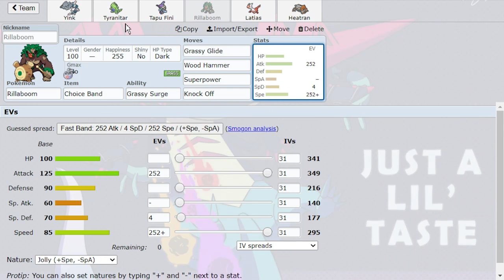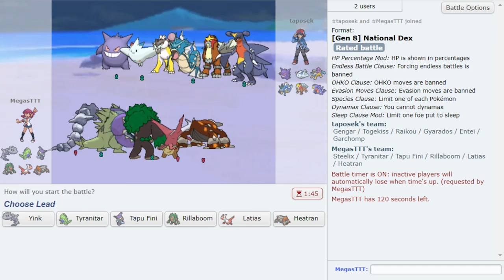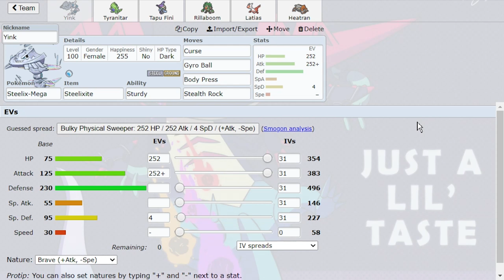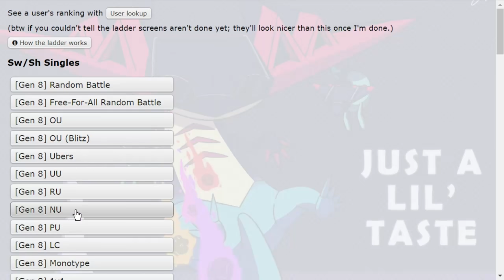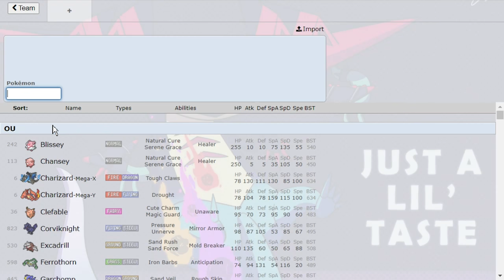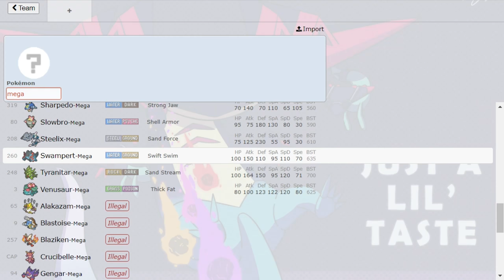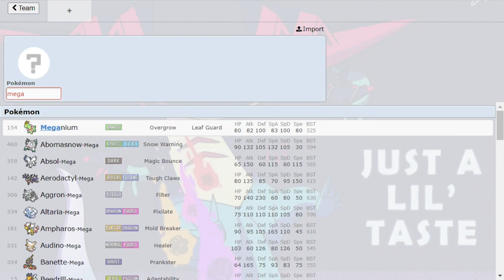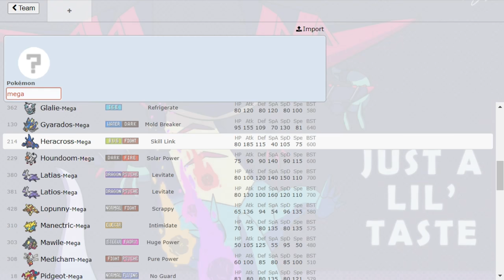How We Got #1 In the World with MEGA STEELIX! Megas to High Ladder FINALE!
Mega Steelix is such a beast, enjoy it on Megas to High Ladder! A Competitive Pokemon Showdown Laddering series featuring PokeaimMD and Thunderblunder777! Where they will climb with Megas!
In this series Joey and Blunder will try to climb the Pokemon Sword and Shield National Dex OU ladder on Pokemon Showdown, attempting to reach high ladder with Mega Pokemon on every single team! Welcome our final mega, Mega Steelix! Hope you all enjoy the Pokemon Sword and Shield Showdown live!

00:00 Enter Mega Steelix
01:46 What a cool Entei Team!
08:20 Just a fraction of Mega Steelix's Power
14:20 The Return of Garchomp!
17:56 Megas to High Ladder Finale!

asfgerthrrth Enjoy!